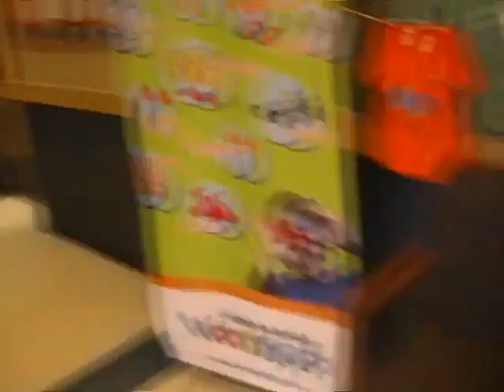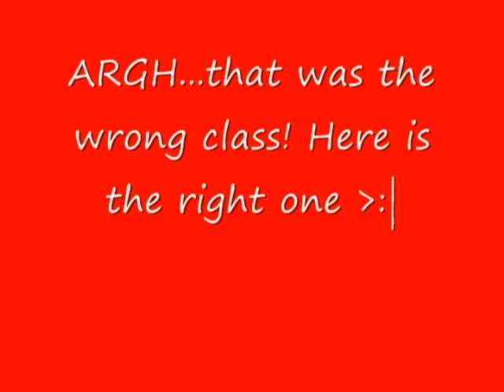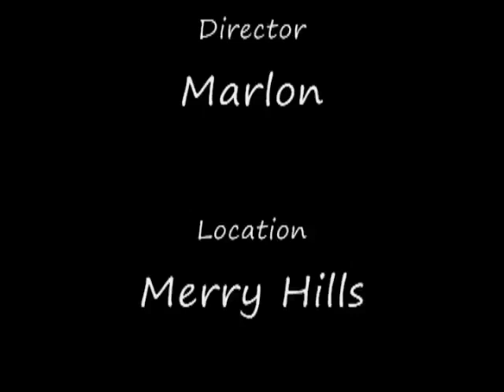Devon's First Day at Kindergarten Kickoff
It's Devon's first day at Kindergarten kickoff! (yeah I know the mis-spelling in the vid...ease-up...lol).